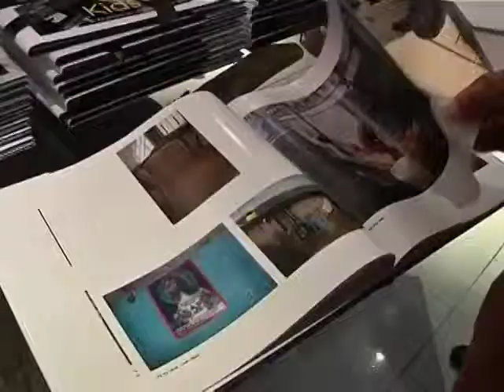Paul Ndiho Reports on Nigeria Photo Exhibition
Hundreds of Nigerian Children from rich and poorest homes in Logos tell their stories through a photo exhibition.